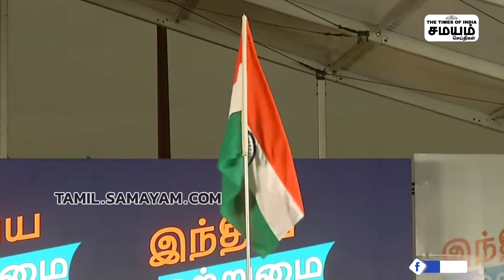பாஜகவினர் மக்களை புரிந்து கொள்ளவில்லை! Rahul Gandhi | Rahul Gandhi Bharat Jodo Yatra